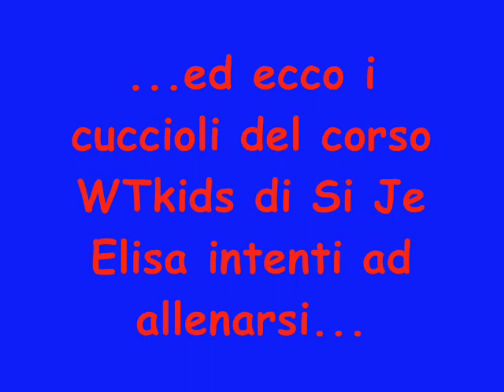Wing Tsun Pisa.wmv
Domenica 27 Marzo, la Palestra Eudora di Cenaia, in provincia di Pisa,  è stata lieta di ospitare lo stage del corso di Difesa Personale Wing Tsun organizzato per il Si Fu Giorgio Malacarne da Si Je Elisa Bozzi che ha così voluto premiare gli allievi del corso che si tiene nella stessa palestra oramai da diversi mesi.

Essendo pressochè l'unico stile di combattimento creato da una donna, non enfatizza l'uso della forza muscolare ma porta la sua attenzione su altri aspetti dell'individuo, quali precisione, velocità di pensiero ed azione, sensibilità, reattività ed efficacia dei movimenti, grande uso della strategia e dell'intenzione mentale. Tutte capacità che si acqusiscono in tempi relativamente brevi grazie ai nuovi programmi di apprendimento.

Notevole la partecipazione crescente di donne,tra cui anche mamme del corso WT Kids le quali si sono appassionate a questa arte praticata dai propri figli ed hanno iniziato anche loro ad allenarsi con Si Je Elisa nei suoi corsi di Cenaia e Ghezzano.

Per chi fosse interessato a saperne di più di questa splendida arte marziale contatti direttamente Si Fu Giorgio Malacarne 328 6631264 oppure Si Je Elisa per corsi sia per adulti che per bambini 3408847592.
Vi aspettiamo!!